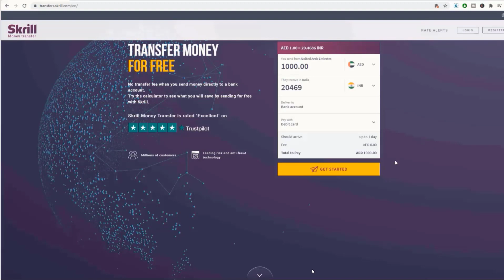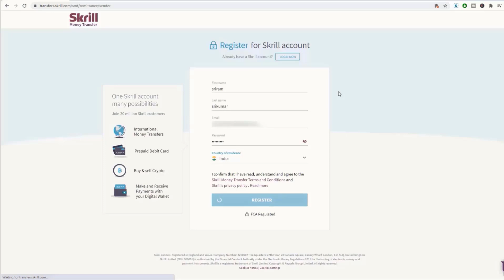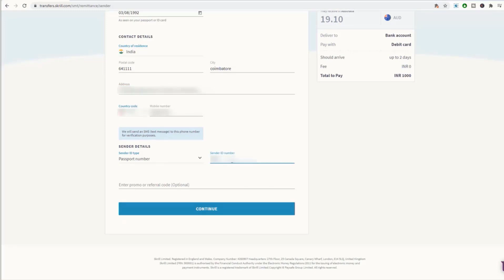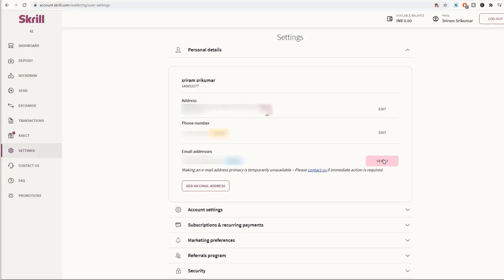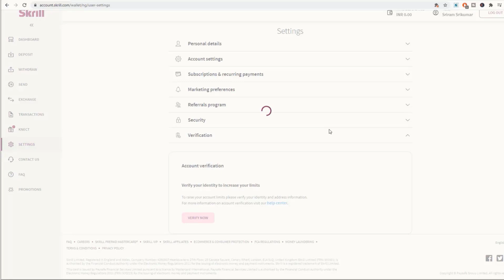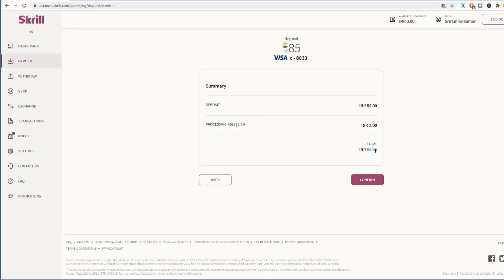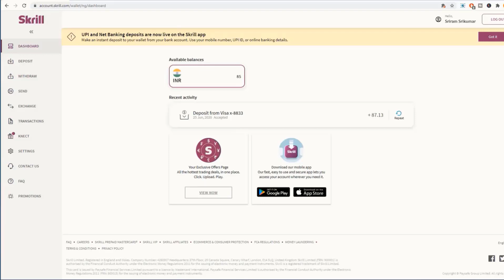How To Open A Skrill Account In Malayalam?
This video tutorial is to make you understand how you can open a skrill account. Well the process is very easy and a step by step method is shown in the video which you can follow and can open a skrill account within a short time. Skrill account is very safe and deposits and withdrawal of the money could be done from anywhere in the world.

To learn more keep watching my upcoming videos!!

*The Brokers I Recommend to Trade With*